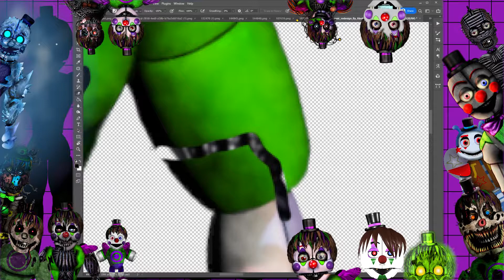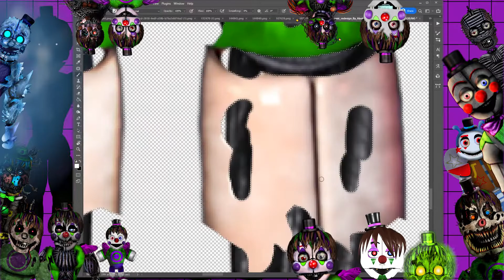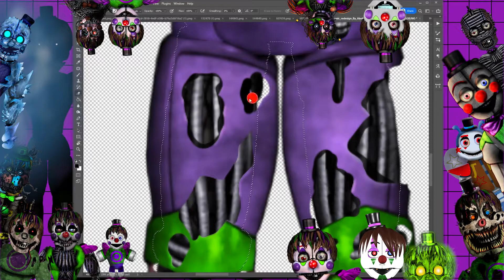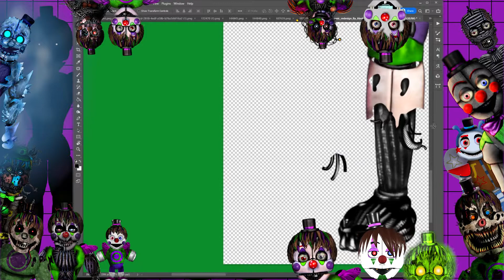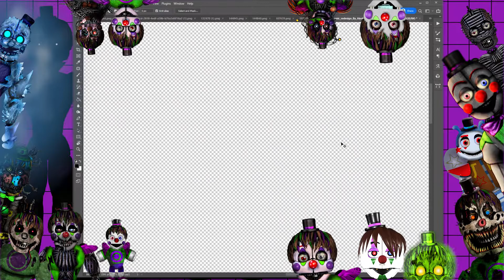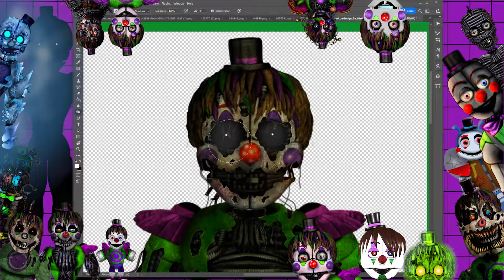(Fnaf) speed edit: forgotten danimatronic speed(collab part for rainbowfox)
Hello there fellow viewers it is I Danimatronic speed back with another speed edit video. if you enjoyed this epic edit and would love  to see more I do indeed suggest subscribing and hitting that bell so that you can be the first to all of my videos. Comment what edits you wanna see me make and i just might make them! This video has me making forgotten me! this is for my friends collab. i use my community tabs to figure out the content you want so i suggest checking that out!